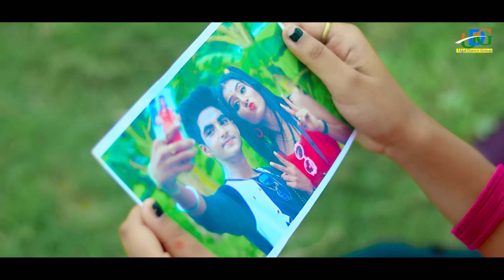ভালো লাগে না 😍 Bhalo Lage Na 🌴 New Bangla Sad Song 🌴 Rick & Rupsa💞Cute Love Story💕 Ujjal Dance Group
* SONG  :- Bhalo Lage Na
* Singer :- Soma Dey
* Lyrics & Music :-Md Oliur Rahaman
* Music  Arranger : - Shyamji
* Music Label  :- BRM OFFICIAL
* Production:- BRM OFFICIAL
* Language:- Bengali
* Video Director :- Shampad
* Edit Video :- Bappa
* Camera:- Shampad
* Poster / Thumbnail - Gopal Kirtaniya
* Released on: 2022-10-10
D.o.p  - Ujjal Sir ( Ujjal Dance Group }
Edit - Bappa
Casting - Rick Rupsha Sneha
Choreographer - Ujjal Sir